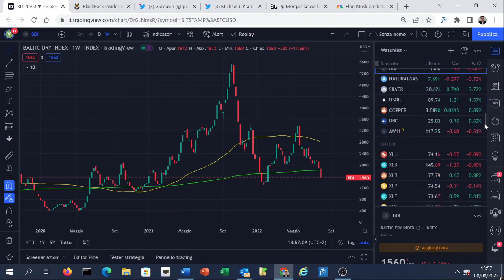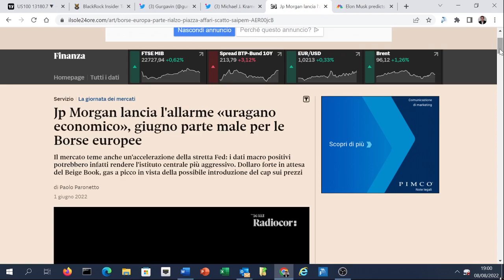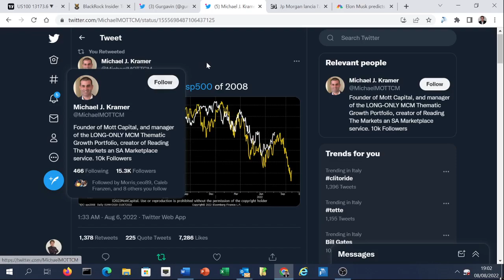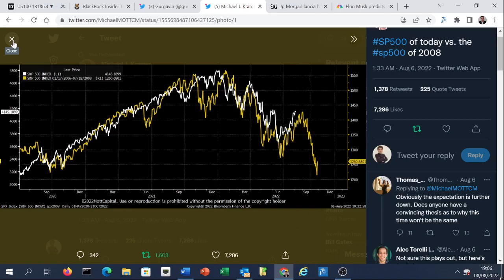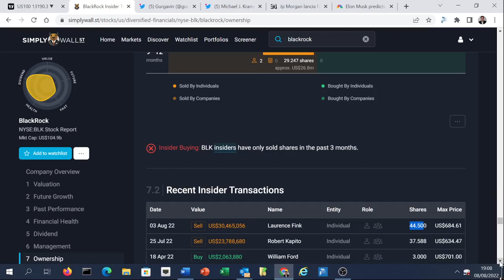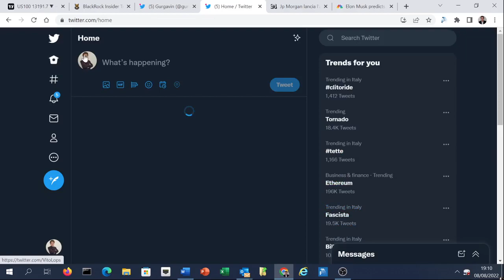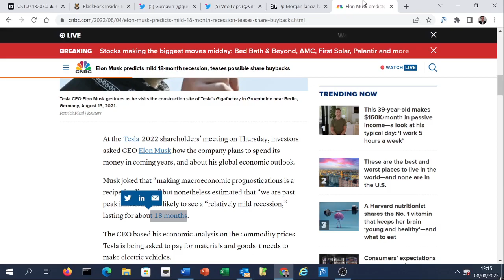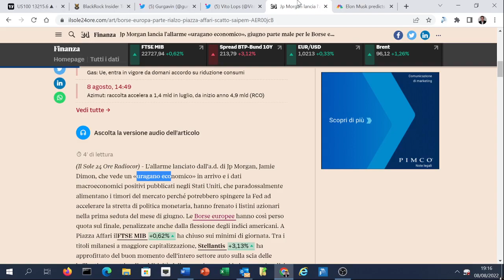BORSE, PERCHE' I BIG INVESTOR HANNO VISIONI DIVERSE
La partita a questo si gioca tutta sull'entità della probabile recessione in arrivo. Sarà leggera (come ipotizza Elon Musk) o un uragano (come crede Jp Morgan)?